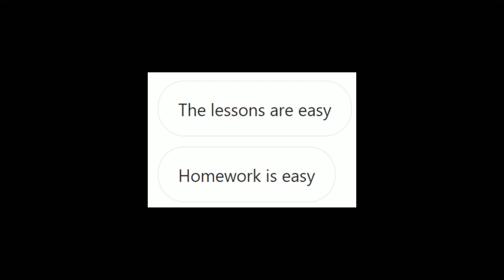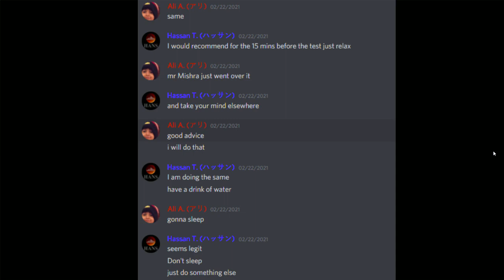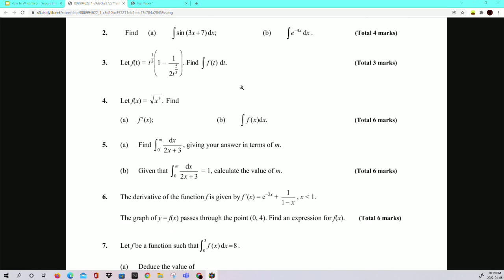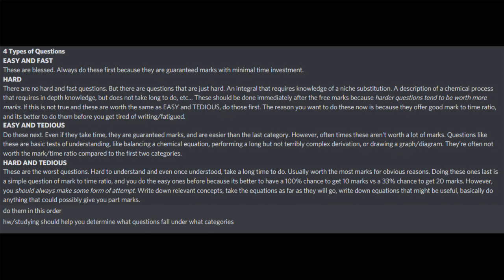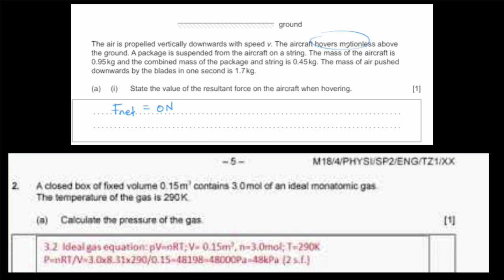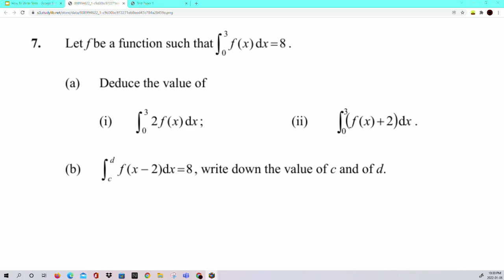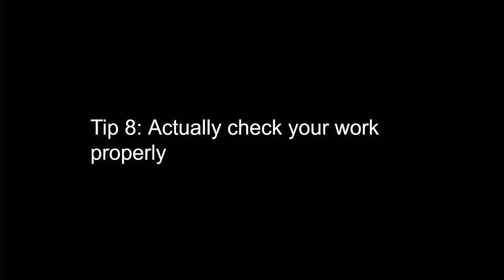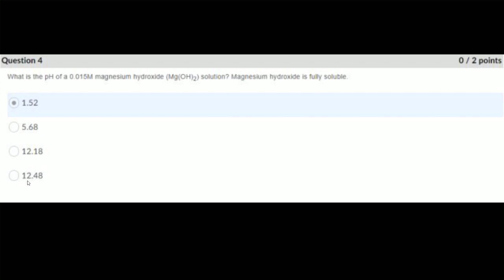How To Write A Test Without Running Out Of Time/Making Dumb Mistakes | Top 10 Tips For Writing Tests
I see a lot of students on r/OntarioGrade12s stressed out over tests a lot, so I wanted to make a video to hopefully help them feel better, ace their tests, and get into their dream program! = )

This is something so so important, yet so often overlooked. Here I want to share the test taking tips I have accumulated over my time in highschool and in the IB program

If this video gets 15 likes or enough comments asking for it, I will do a video on how to actually study for a test so that you don't get any surprises.

If you love Physics as much as I do, check out his channel.